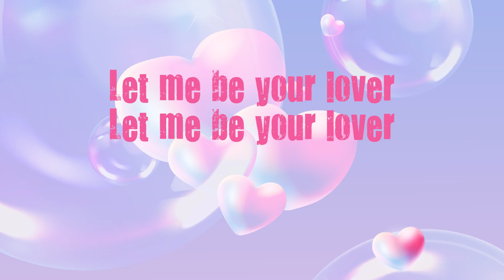Lover - Shwe Hsu & Hsu Thazin ( Official Lyrics Video )